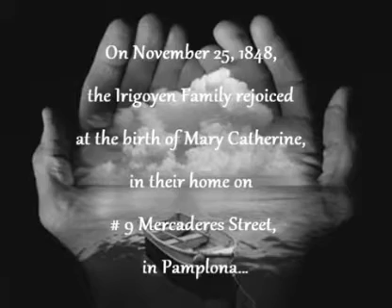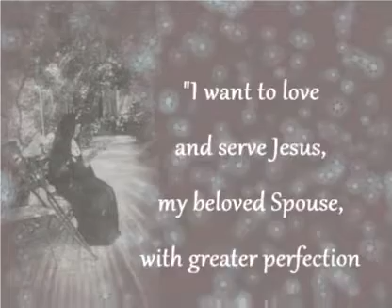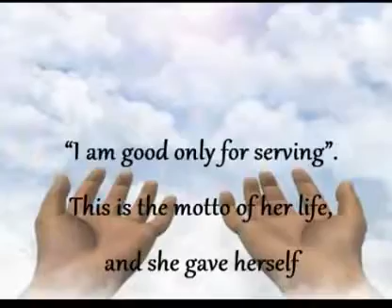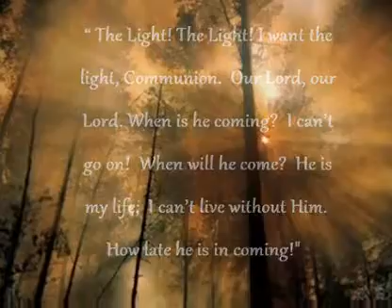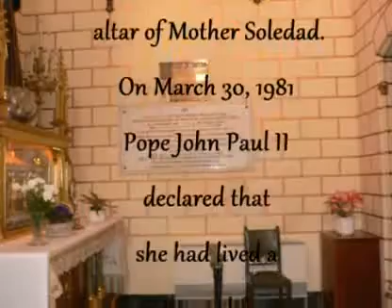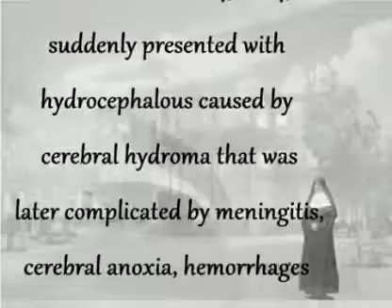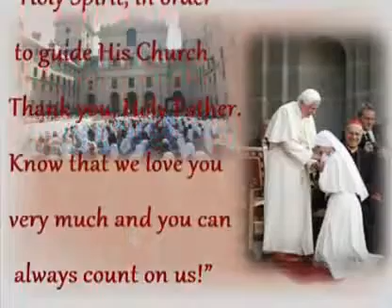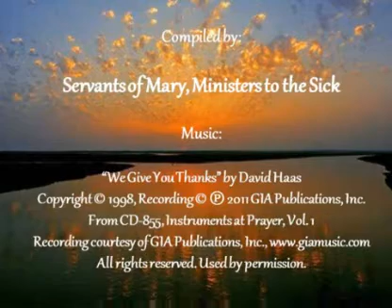Beatification of Sister Mary Catherine - Servants of Mary, Ministers to the Sick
- On Oct. 29, 2011, Sr. Mary Catherine, of the Servants of Mary, Ministers to the Sick, was beatified. This video, with beautiful music, tells the story of her virtuous life.